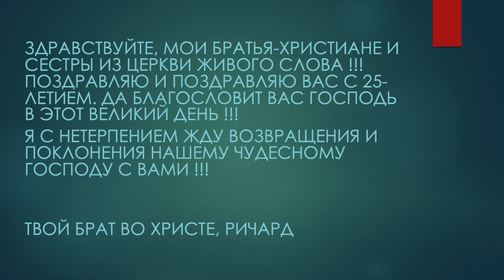Hello Church of the Living Word